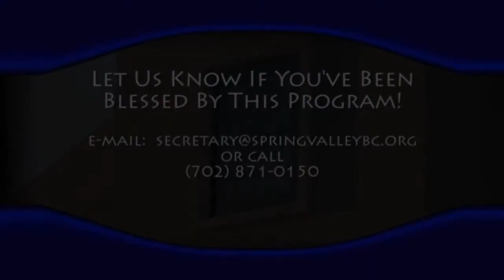January 11th, 2015 - Morning Message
Pastor Neal delivers his morning message titled, "The Kinsman Redeemer, to Spring Valley Baptist Church in Las Vegas, Nevada.